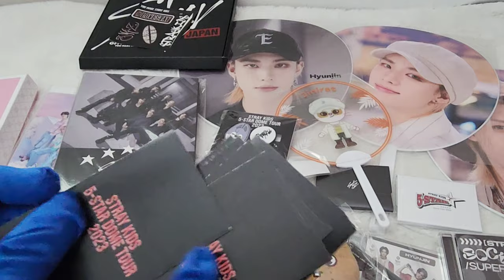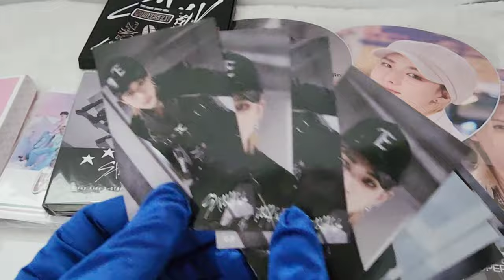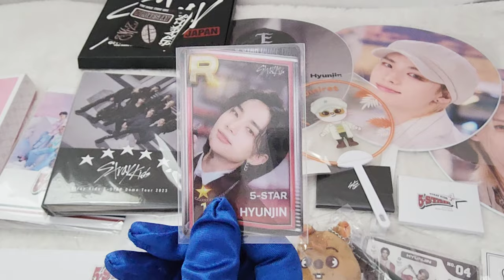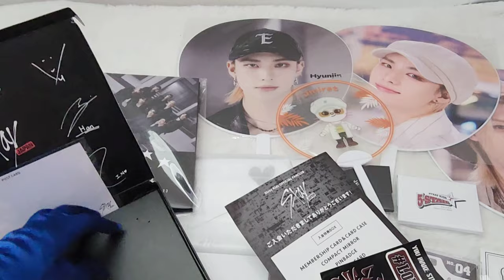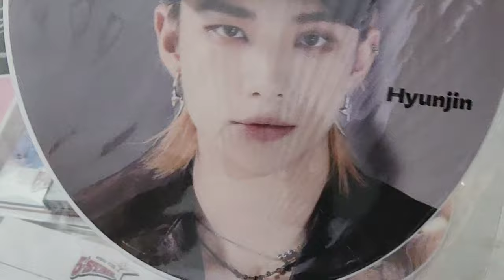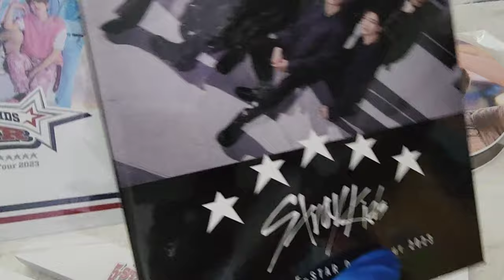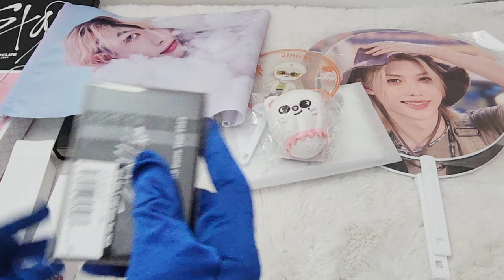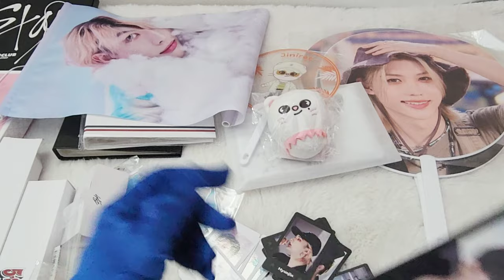Stray Kids Japan Merch 2023 / 반년동안 사 모아서 이번에 가져온 일본 굿즈 언박싱